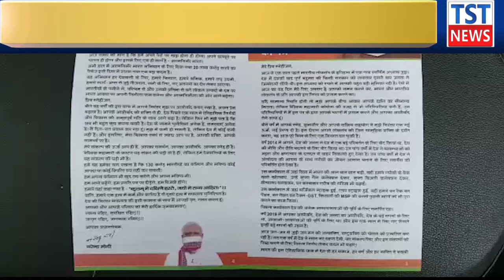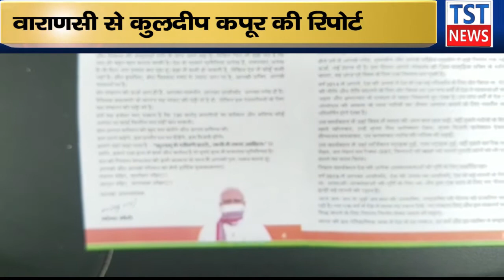Varanasi: केंद्र सरकार महामारी के आंकड़े को छुपाने में लगी: अजय राय